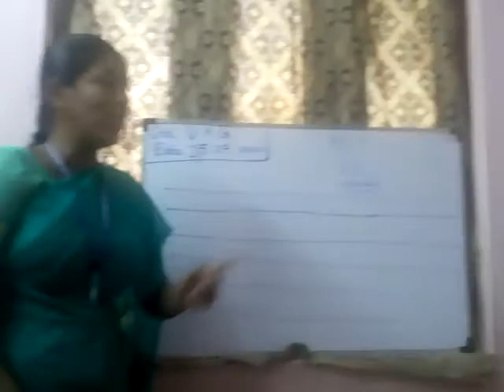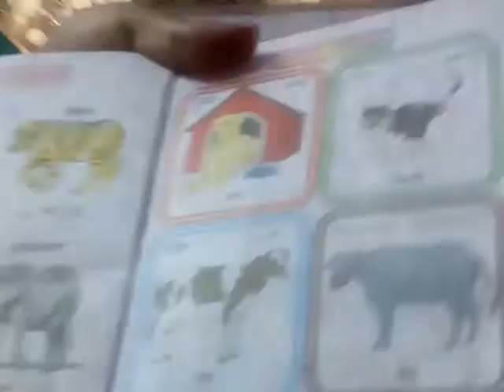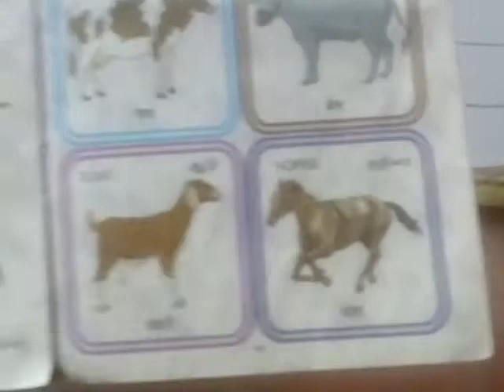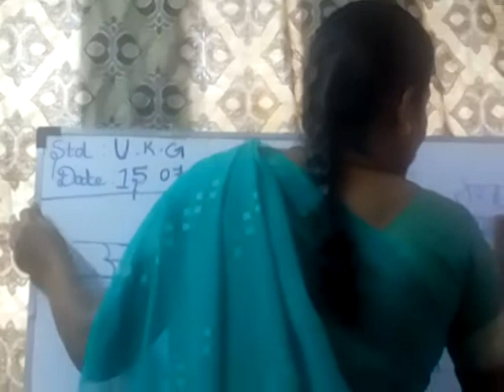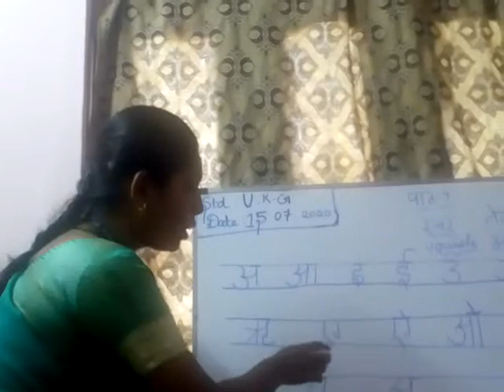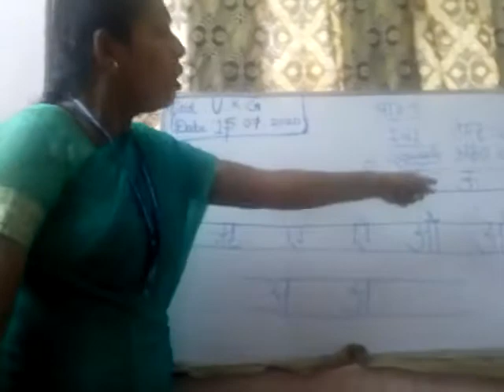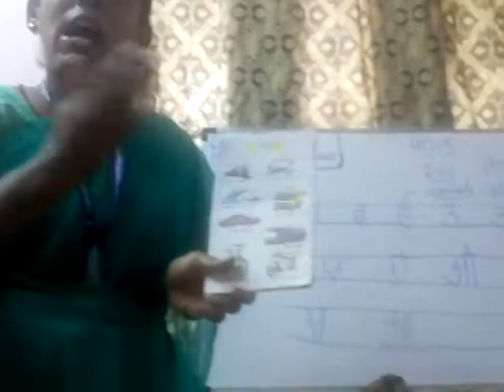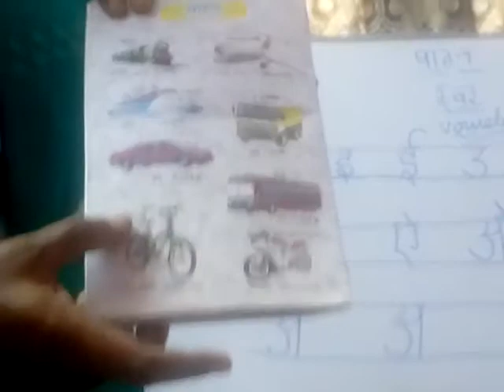SDA School UKG-Hindi